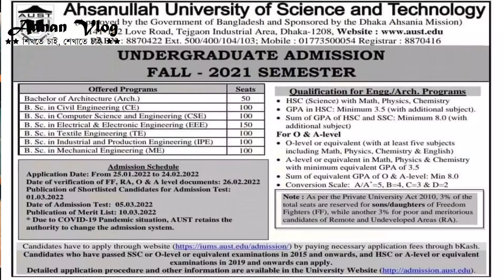Ahsanullah University Admission for Fall-2021 / AUST Admission 2022 । AUST Review / Best University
অস্ট ভর্তি বিজ্ঞপ্তি - ফল-২১
Ahsanullah University of Science and Technology
আহ্ছানউল্লা বিজ্ঞান ও প্রযুক্তি বিশ্ববিদ্যালয়

সকল ইউনিভার্সিটি ভর্তির ইনফরমেশন জানতে চোখ রাখুন:
Information of University Admission - IUA